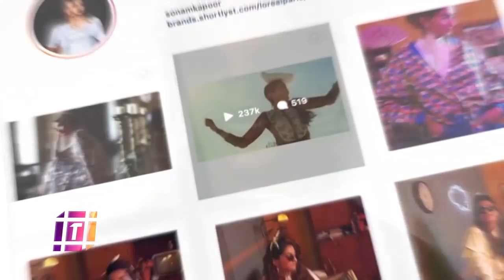سونام كابور تتحدث عن أزيائها 👗